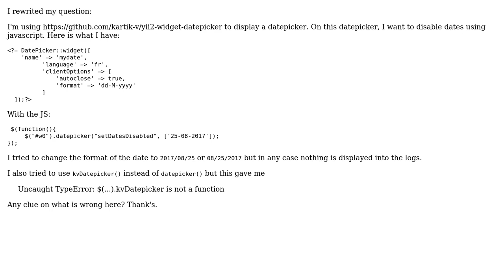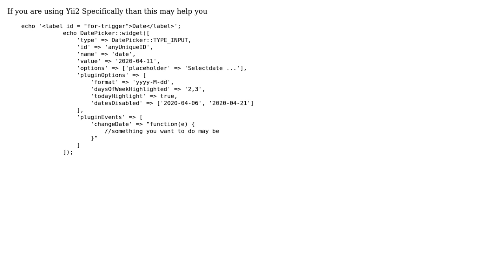yii2 datepicker disable dates using javascript (2 Solutions!!)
yii2 datepicker disable dates using javascript

With thanks & praise to God, and with thanks to the many people who have made this project possible! | Content (except music & images) licensed under CC BY-SA | Music | Images & others | With thanks to user Yii2Developer user MHogge user K Scandrett and the Stack Exchange Network Trademarks are property of their respective owners. You are responsible for your own actions.